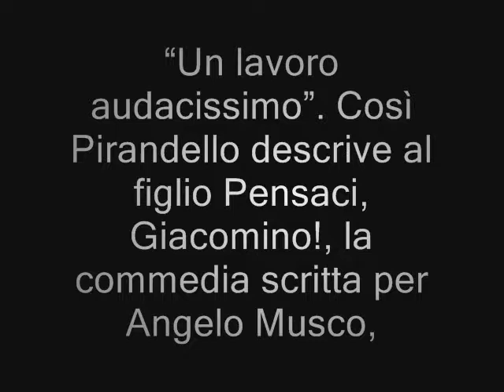PENSACI, GIACOMINO! dal 2 al 7 febbraio 2010 al Teatro della Pergola di Firenze